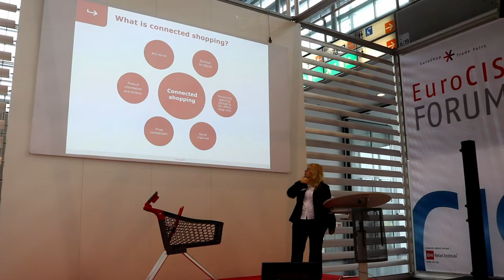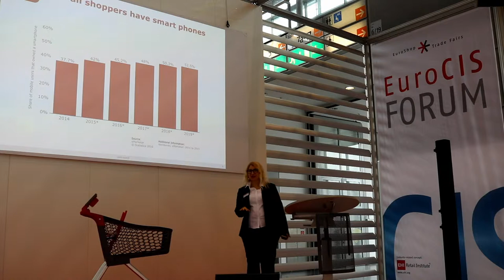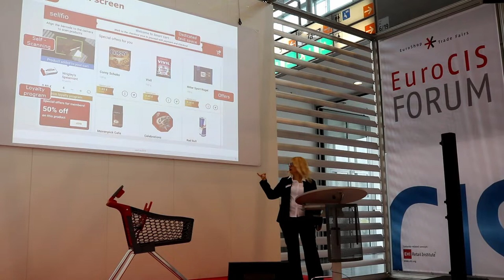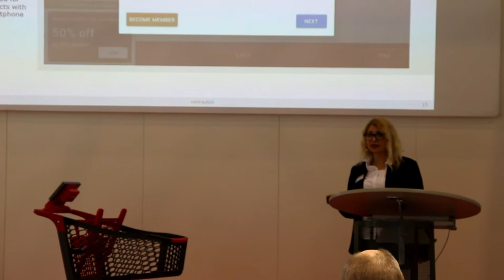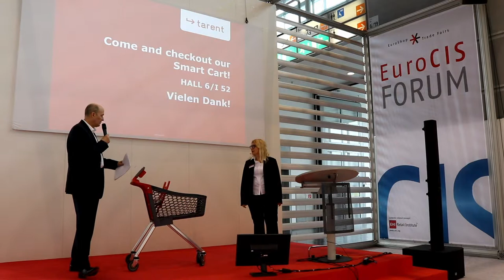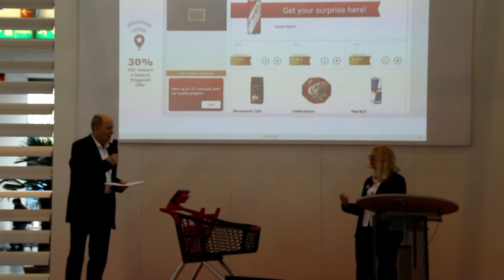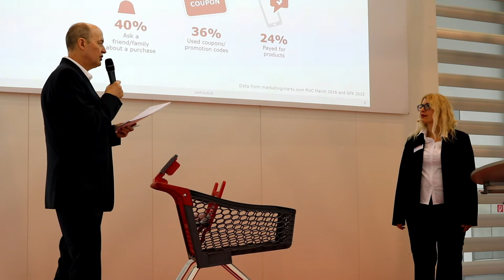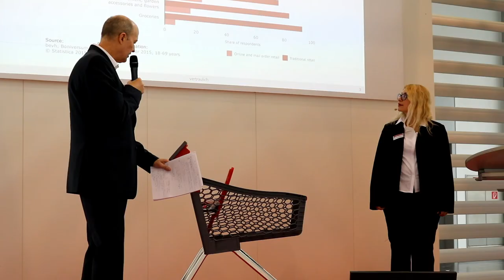Smart Cart - Connected Shopping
Der Vortrag von tarent Produktmanagerin Jasmine Aharon auf der EuroShop 2017.